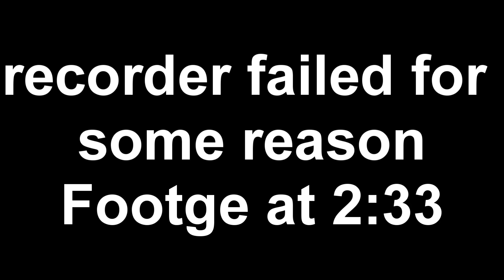SPECIAL CHEST - Minecraft PE - GridUHC Season 3 Ep. 6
In UHC, health only regenerates by eating golden apples, golden heads, and/or potions. This is an T03 (Team of Three), 12+ Team UHC on a privately hosted UHC server where the last team standing wins. Enjoy!

Special Thanks to Jack for coding the plugins & Hosting the plugins!